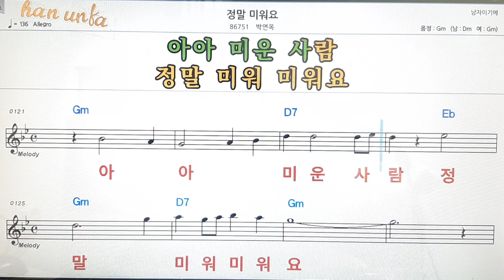정말 미워요/박연옥👍노래 반주, 코드 악보,가라오케💋Karaoke*Sheet Music*Chord*MR